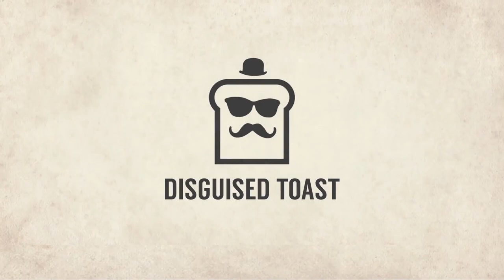Two Big MEATY Men | CLOSEST GAME YET! | Hearthstone Battlegrounds | Auto battler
Join Disguised Toast in another epic Hearthstone Battlegrounds video, wherein this episode, with the help of The Rat King. Takes on his enemies. Will Toast take the victory? I hope you guys enjoy!